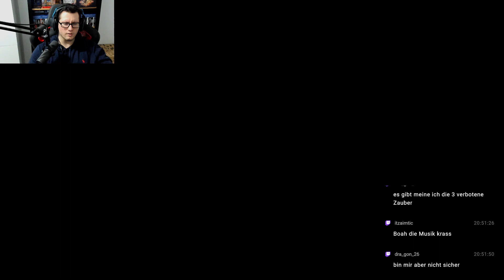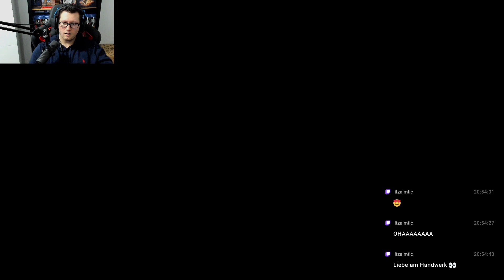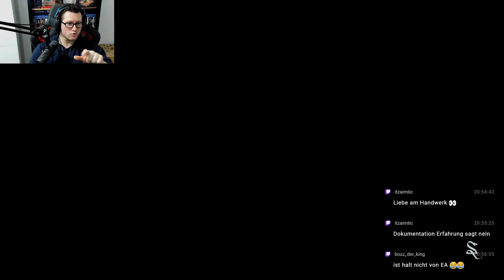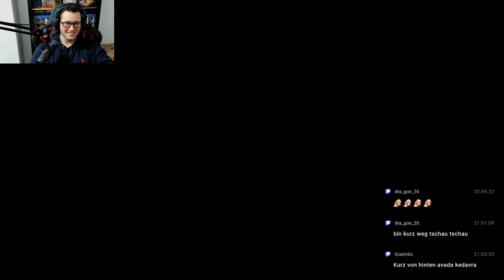HOGWARTS LEGACY RAVENCLAW #005 - UNTERRICHTSSTUNDE: ZAUBERKUNST °